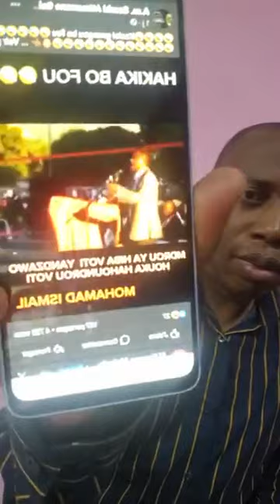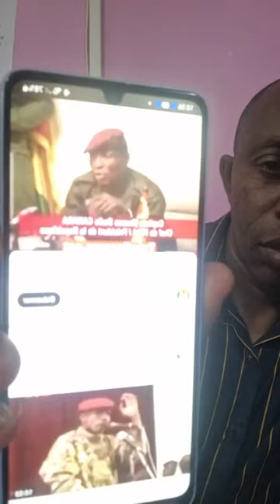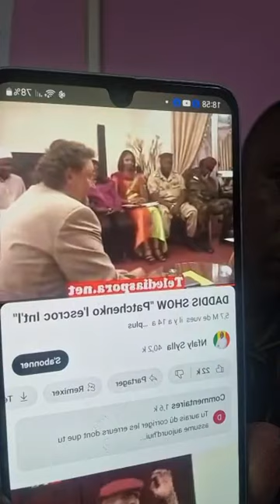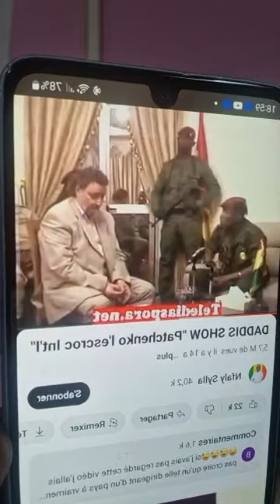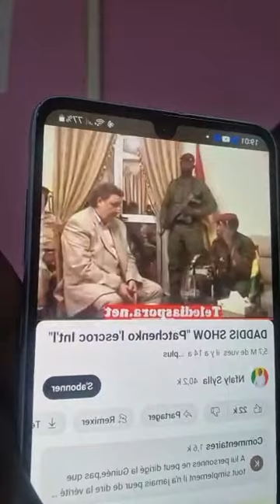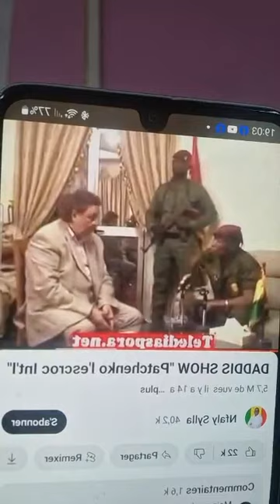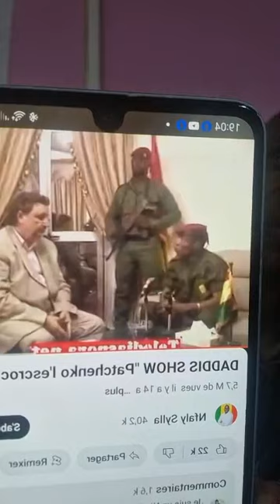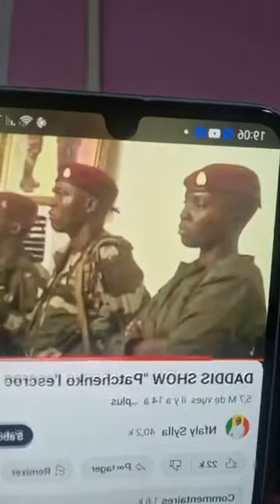Ľ homme fort des toute les temps mr sur la reaction de mauvaise governance aux comores.